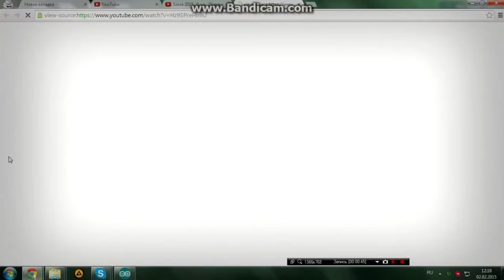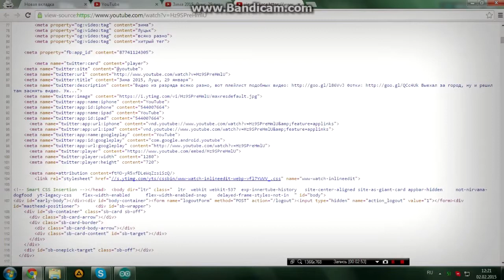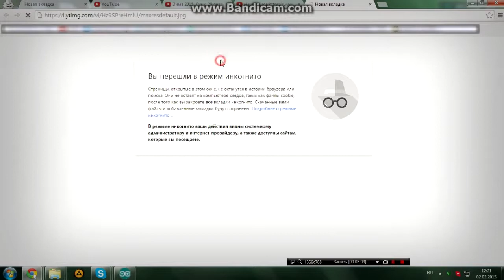Как посмотреть партнёрку и теги к видео на youtube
В данном видео я рассказываю как можно посмотреть теги к видео на youtube. Таким образом можно проанализировать как лучше себе писать теги для видео. А смотрится всё очень просто, открываем html код страницы (как правило это комбинация клавиш Ctrl+U), листаем до строчек типа:
...meta property="og:video:tag" content="теги  для видео на ютубе"..

Соответственно в данном случае тег будет "теги  для видео на ютубе".

Партнёрка автора видео же смотрится в строчках:
...meta name=attribution content=*
Если же где * пишет что-то из разряда  asdQ-yR5xfDLeQwErzsiSzQ/...
Это значит что у автора официальная партнёрка от youtube.

Вот и всё.

По буржуйски:
In this video I talk as you can see in the video tags to youtube. Thus it is possible to analyze how best to himself to write tags for the video. And everything looks very simple, open the html code of the page (usually a key combination Ctrl + U), scroll to lines like:
... meta property = "og: video: tag" content = "tags for the video on YouTube" ..

Accordingly, in this case the tag would be "video tags on YouTube".

... meta name = attribution content = *
If where * writes something from the category of asdQ-yR5xfDLeQwErzsiSzQ / ...